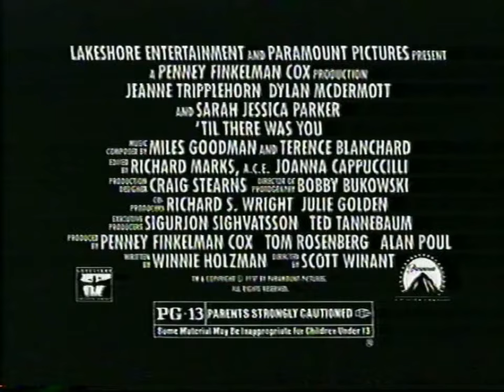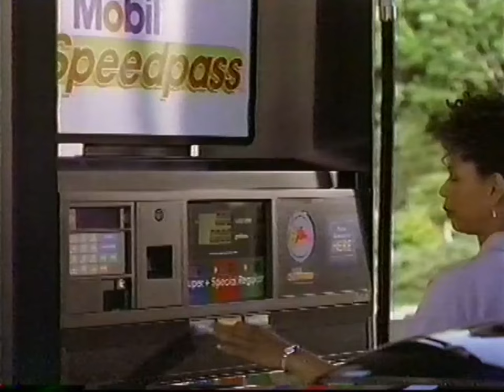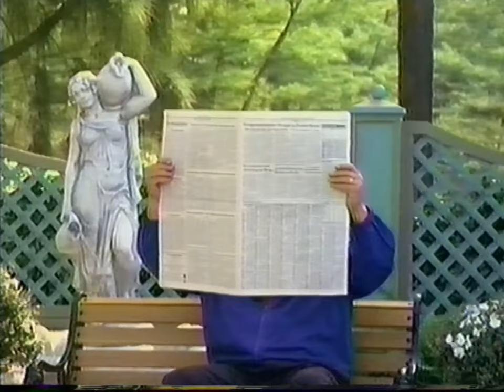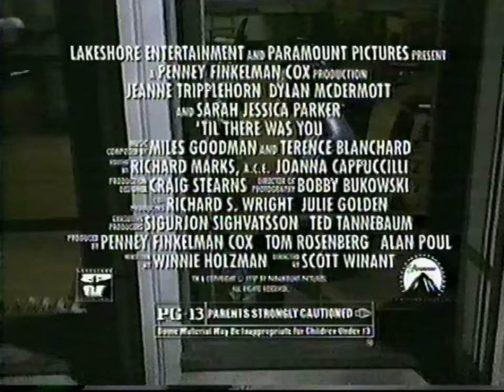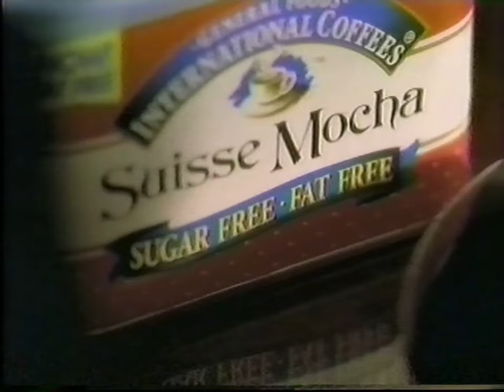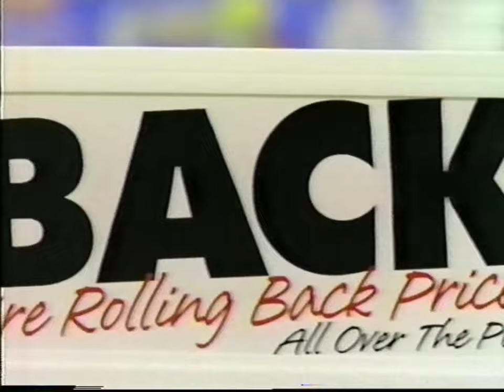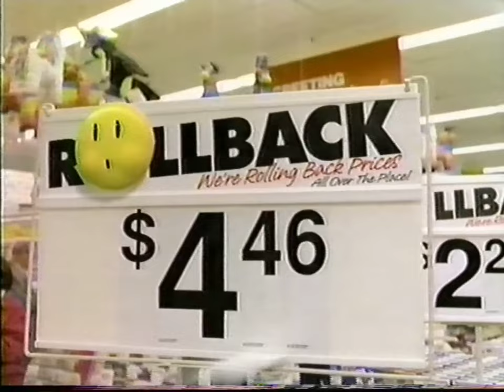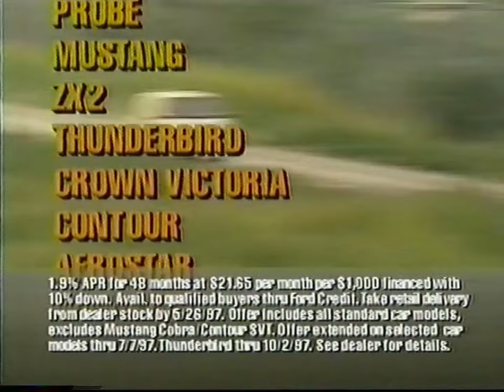KABC ABC 7: May 23, 1997 Commercial Break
During the "TGIF" Block with episodes of "Family Matters", "Boy Meets World", "Sabrina, The Teenage Witch" and "Step By Step".

Note: This was a Memorial Day Weekend at the time!